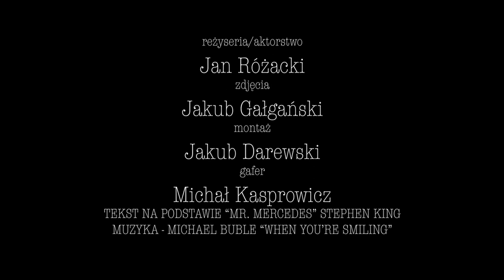Mr Mercedes Joker